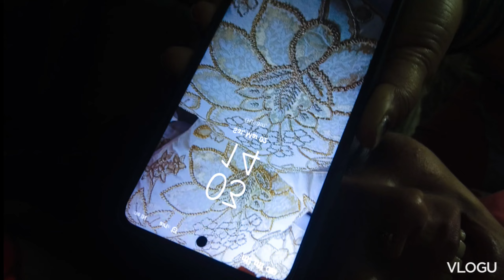Hum loga pure rat so nhi paye 😱 Gusain ji ki tareef jitne kru utne kam 🤩 I love you Gusain ji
I belong to Almora (Uttarakhand) 🏔️ I live in Ghaziabad 🏬 and I love ❤️ making vlogs,📹 Daily Vlog, 💃🏽short. I am currently working as a Housewife 🧏🏼‍♀️ 🤗🌸😘

Instagram I'd : Hema_girish_mehra

Source:Audionautix.com
Musician:Jason Shaw